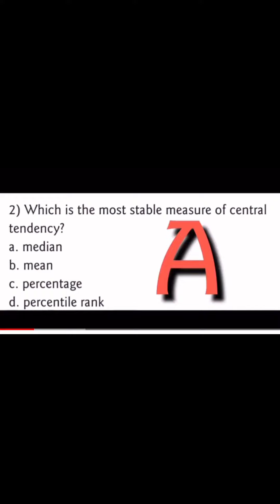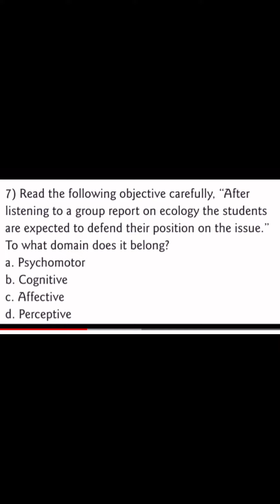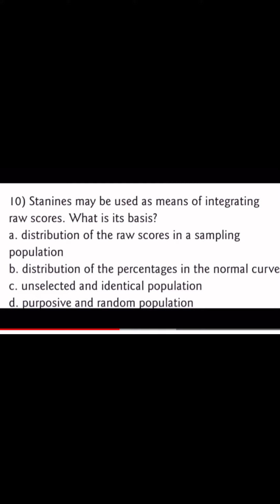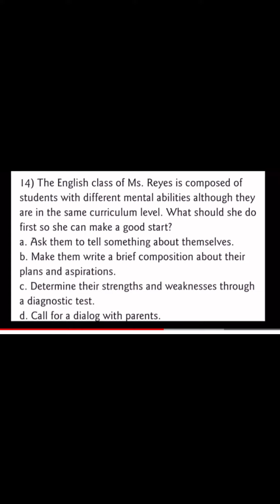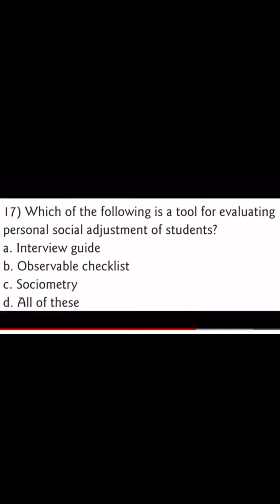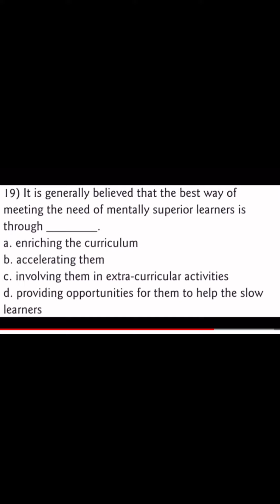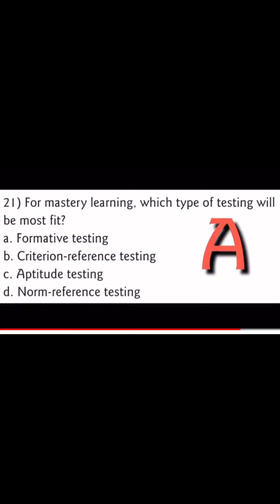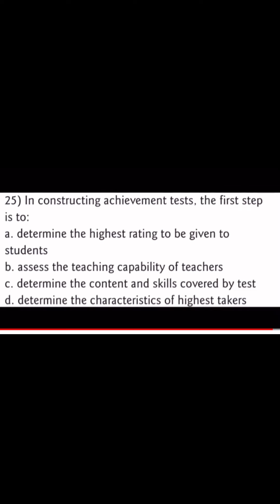PROFESSIONAL EDUCATION_FINAL COACHING PART 1 2022